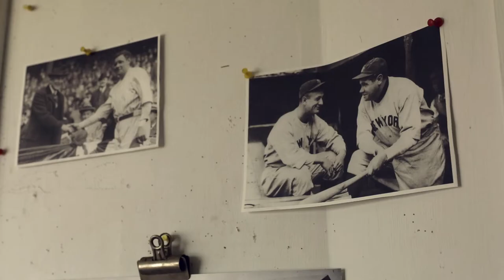The Sandlot (Tribute) - Sunday Funday with Christian Porter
A group of friends decided to poorly re-make the introduction scenes of the cult classic "The Sandlot" for one lonely Sunday Funday Christian Porter live-stream during the infamous COVID-19 pandemic of 2019-To-Who-The-Hell-Knows-When... thanks for watching, and thanks for gloving, masking, and sneezing-into-elbows...